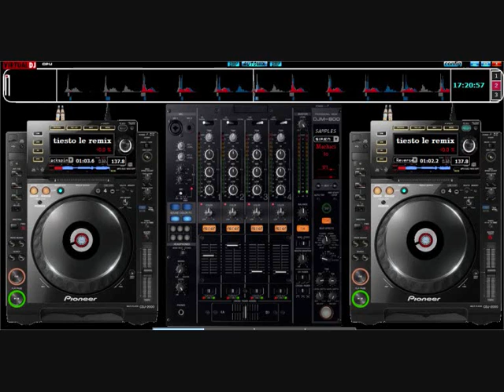tiestö le remix (traffic) mixed by djmotekno